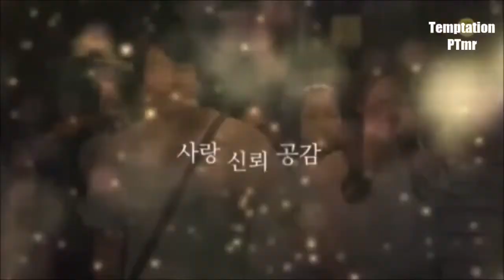FRAGMAN Temptation 2014 Trailer Eng Sub Korean Drama YEPPUDAA